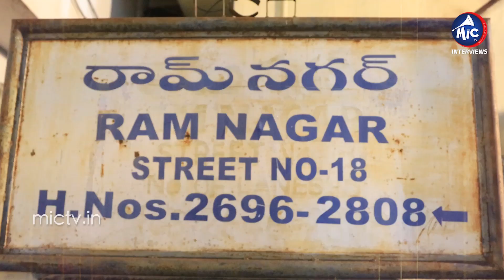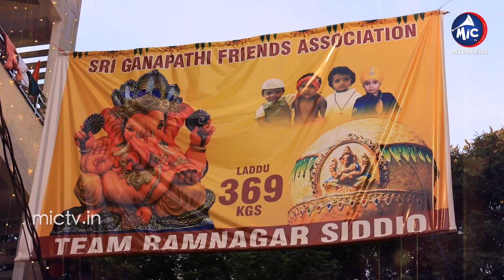ఆశ్చర్యపరుస్తున్న హిందూ ముస్లిం వినాయకుడు | Hindu Muslim Vinayakudu | Ramnagar Siddiq Bhai Ganesh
-- Watch Mic TV Interviews For Exclusive Videos
Telangana and Andhra Pradesh Politics, Tollywood Celebrities Exclusive Interviews Anytime Anywhere...
ganesh songs telugu
vinayaka songs telugu
khairatabad ganesh 2024 live today
ram nagar ganesh aagman 2024
Ramnagar Siddiq Bhai Ganesh aagman